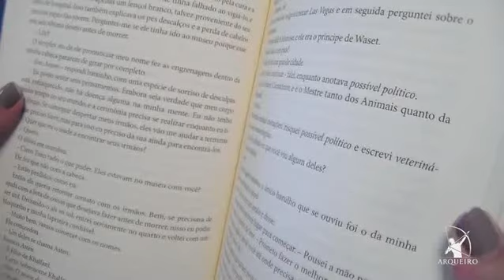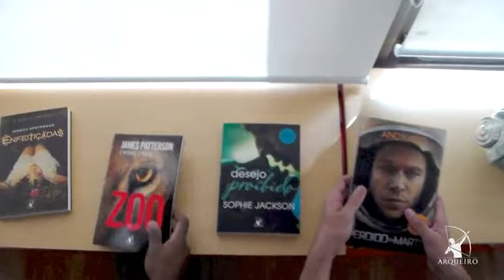Literatura interativa - Hoje é quarta!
Livros te transportam para outro mundo.